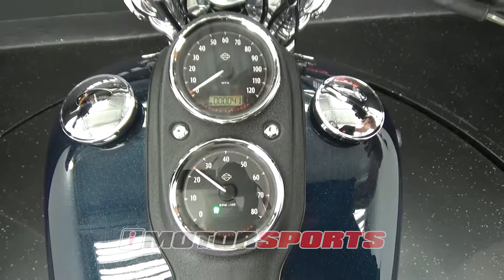2016 Harley Davidson FXDL A3444 @ iMotorsports